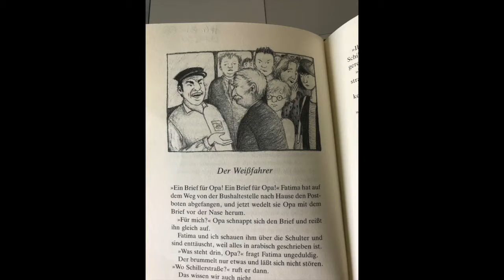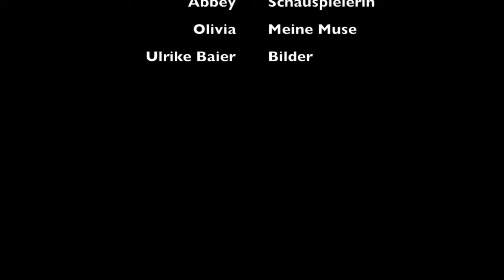Ashley Van Doren Videoauftrag 2